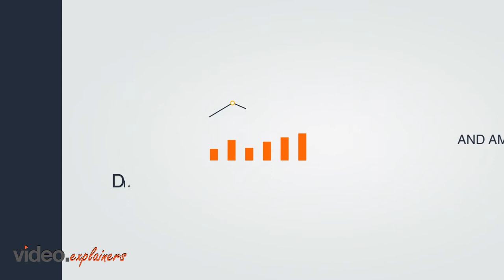Predictive Data Analytics | 2D Animation | dbSeer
Diagnostic, prescriptive and predictive analytics is the power of dbSeer.